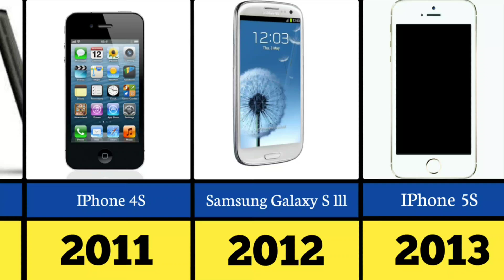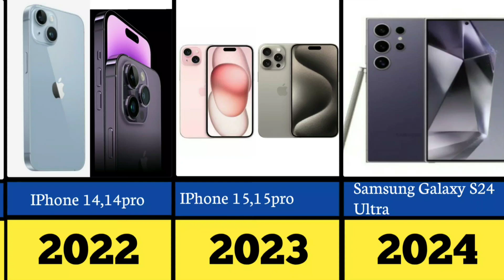Evolution Of Mobile Phones 1876 To 2025 | Continue Data Comparison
Evolution Of Moblie Phones 1876 To 2025 | Continue Data Comparison |